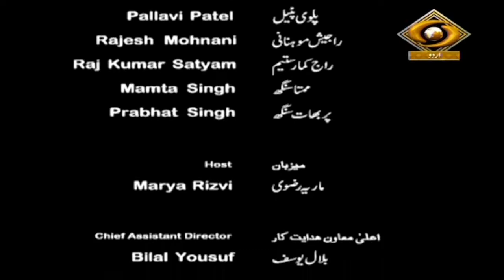Sunhare Geet | सुनहरे गीत | DD Urdu | Episode - 01 | January 31, 2023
Our Patriotic Music programme Sunhare Geet on DD Urdu.